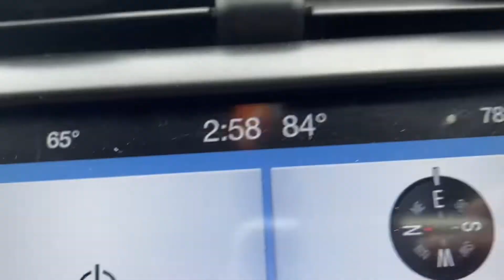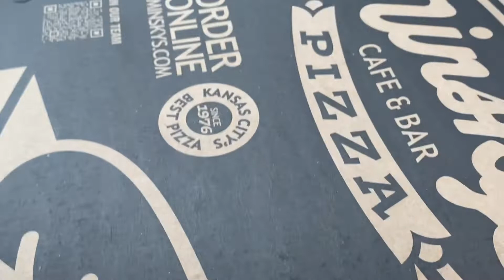Vlog| This Is Too Much 😩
if you enjoyed this video make sure you share it with someone 💕I have lots of banger videos planned 😉ALWAYS REMEMBER YOU CAN DO ALL THINGS THROUGH CHRIST WHO STRENGTHENS YOU 🙏🏾🦋

INSTAGRAM: ~ › indica...Deaira Royé (@indicagoddesss) • Instagram photos and videos